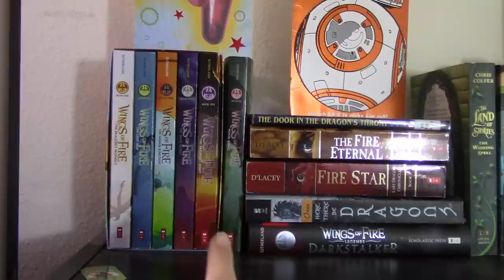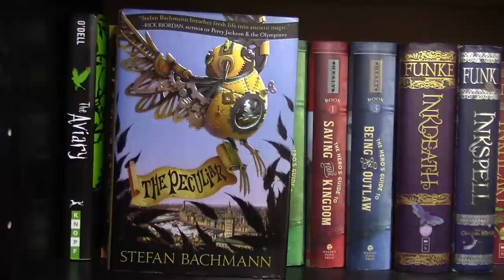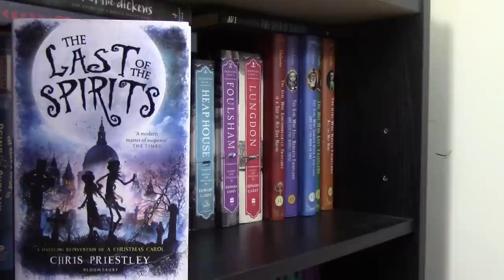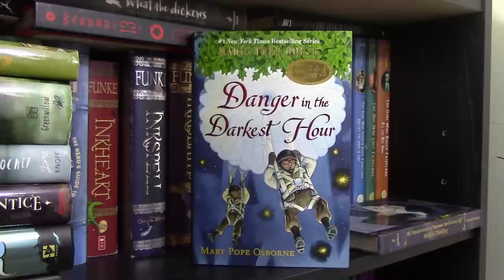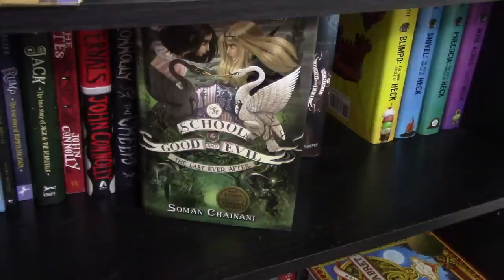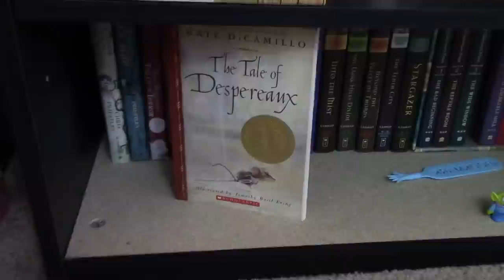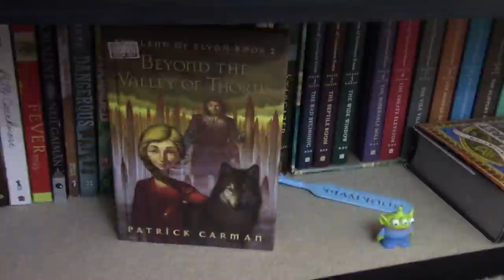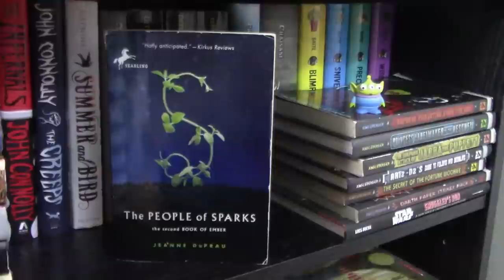Middle Grade Bookshelf Tour || Vlogmas Day ten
Hi bookland :) Hope you enjoyed this bookshelf tour. What Middle-grade book is your favorite?

or whatever ;)